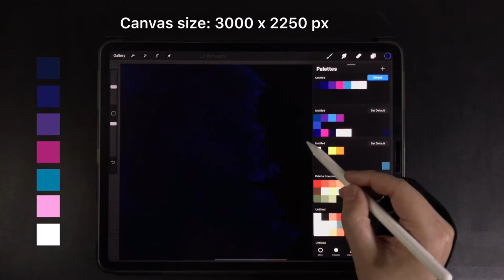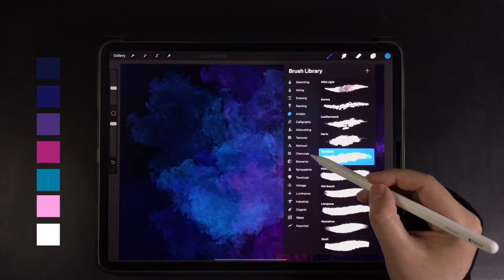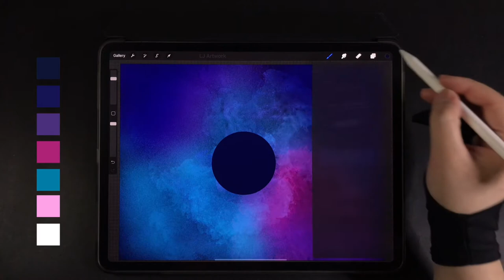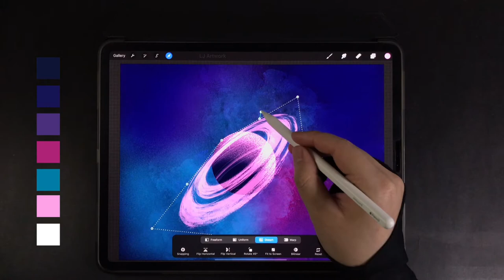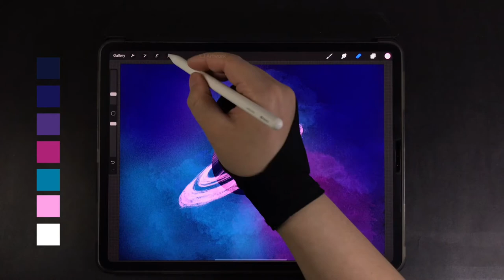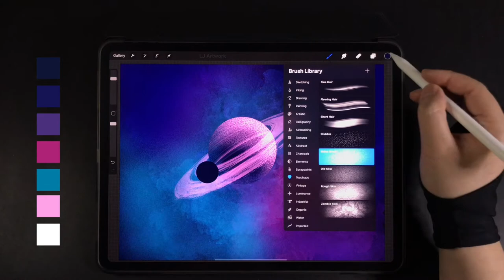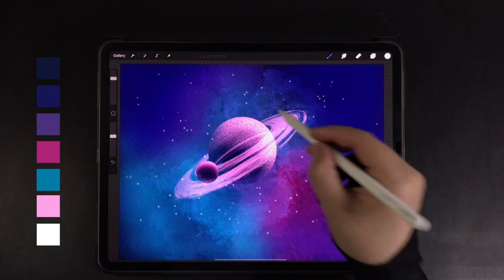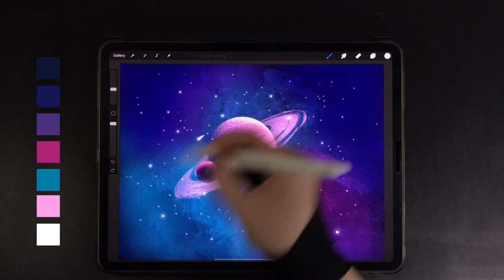Galaxy and Planet iPad Drawing - Step by Step Drawing Tutorial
00:00 - Nebulas drawing
03:45 - Pink planet drawing
05:18 - Planet ring system drawing
08:39 - Planet's moon drawing
10:06 - Stars & meteor (shooting stars) drawing

Hexadecimal Colors
0f1432, 141451, 453076, 9f3073, 357aa1, fea7e3, ffffff

Brushes
Tarraleah, Medium Nozzle, Noise brush, Old brush, Carbon stick

-Procreate App
-3000 x 2250 pixels (paper set up)

How to Draw  galaxy, nebulas, pink planet and its ring system - fancy galaxy - Procreate iPad Pro Drawing Tutorial - Digital Art Drawing Step by Step